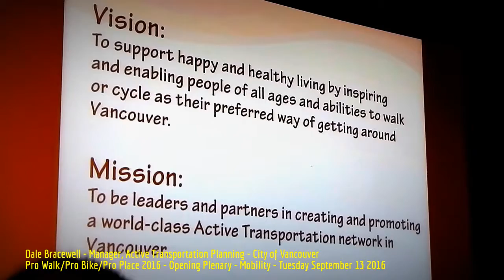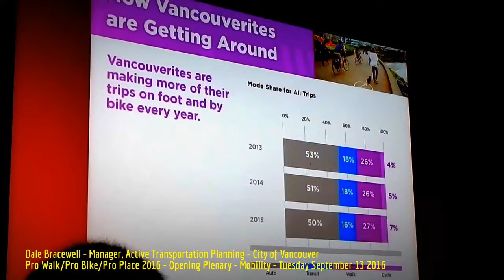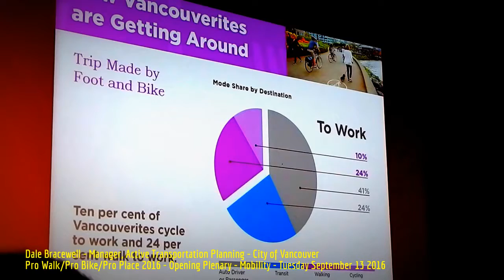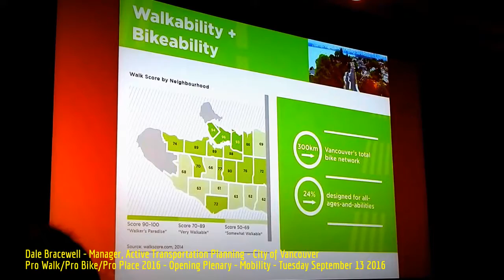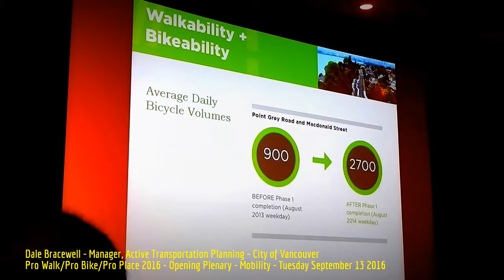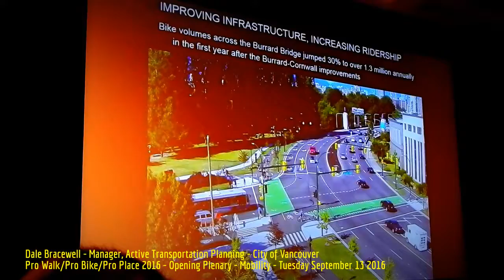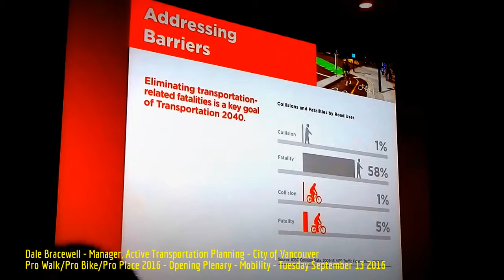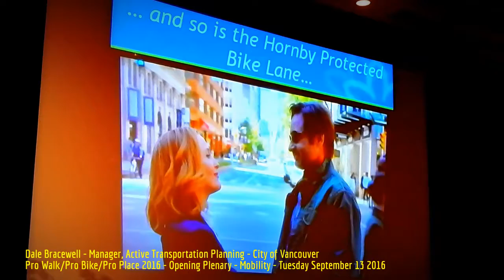HiMY SYeD - Dale Bracewell, Active Transportation, City of Vancouver, Placemaking Week, Sept 13 2016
HiMY SYeD - Dale Bracewell, Active Transportation, City of Vancouver, Pro Walk/Pro Bike/pro Place 2016. Placemaking Week, Vancouver British Columbia Canada, Tuesday September 13 2016